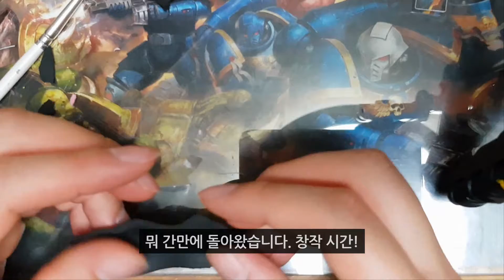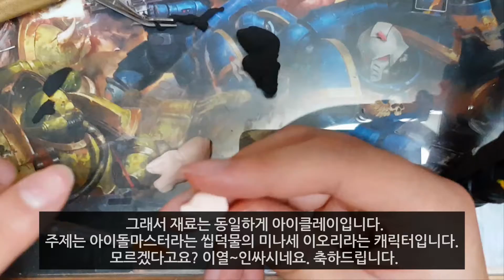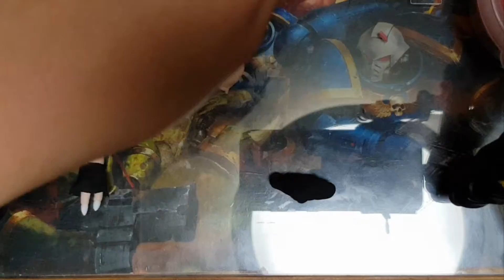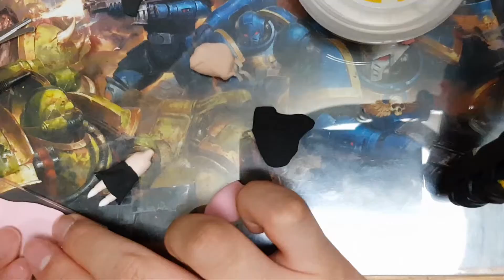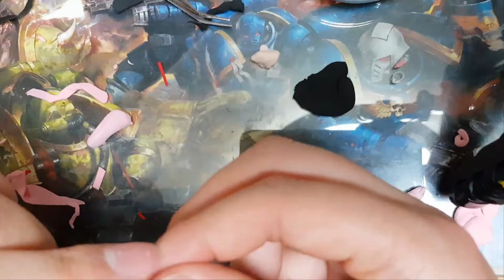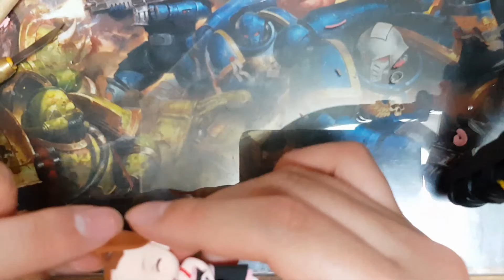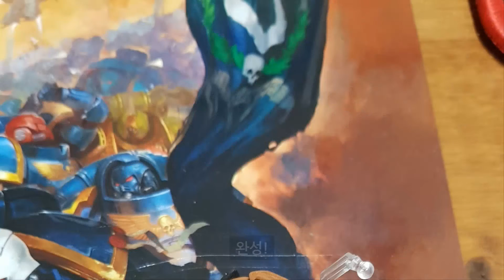아이클레이 창작 - 아이돌마스터 미나세 이오리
아이돌마스터 미나세 이오리

1.

2.

3.

4.

5.

6.

7.

8.

9.

10.

11.

12.

13.

14.

15.

16.

17.

18.

19.

20.